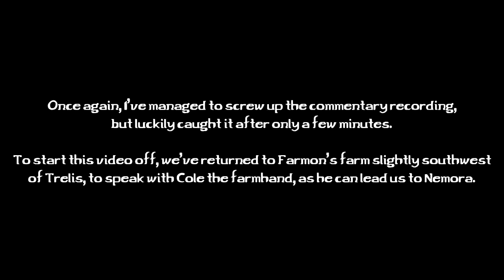GOTHIC 3 - Part 51 [Nemora] Let's Play Walkthrough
Part 51 of my Let's Play walkthrough for Gothic 3, modded. In this episode, we return to Myrtana, and make our way to the rebel encampment of Nemora to see what they are up to. A dissatisfied peasant is willing to show us the way.